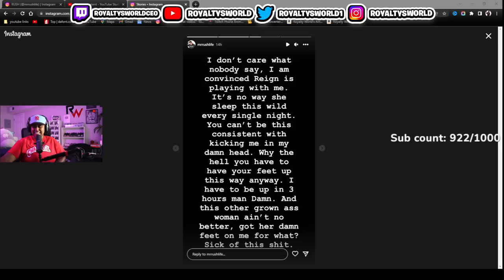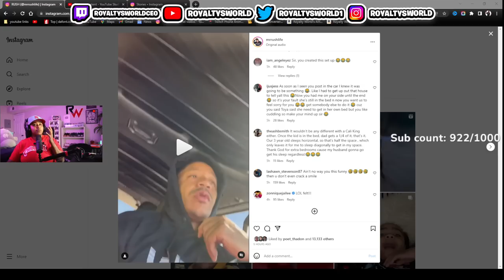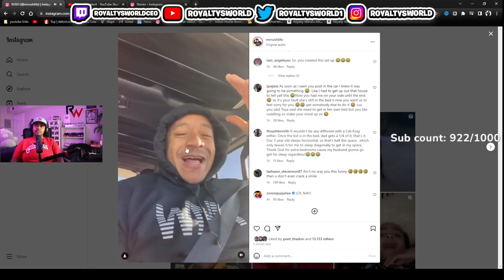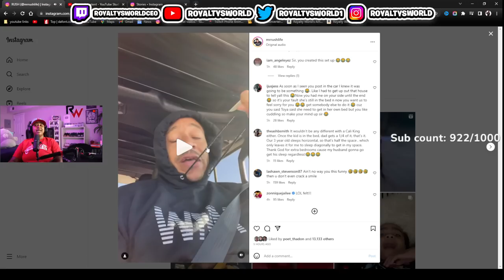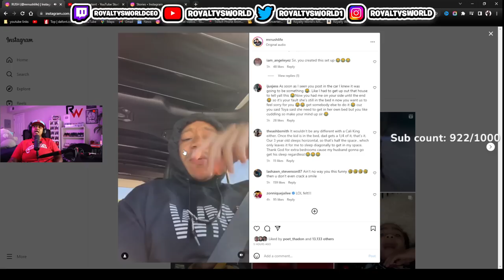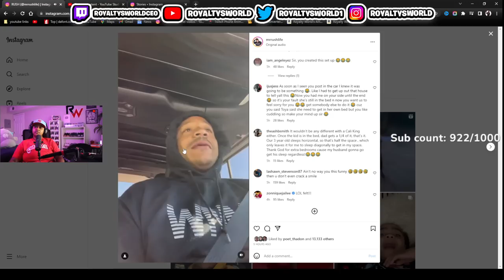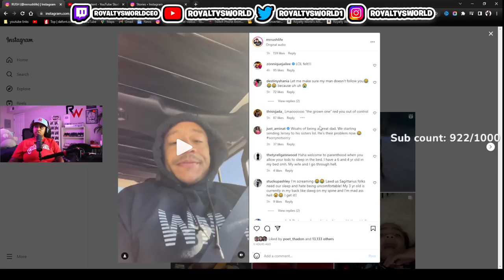Toya Husband is TIED of her and Reign 🤣 He said they put him OUT 🤣 He so SERIOUS and HILARIOUS 😅